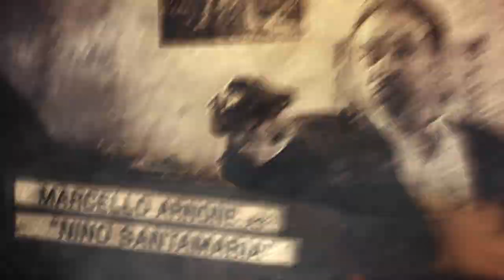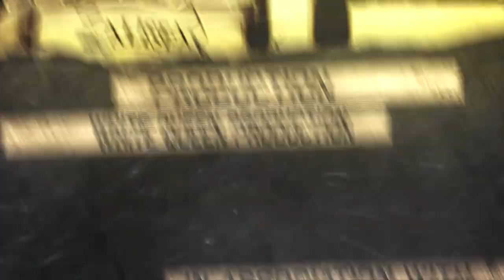TRAILER REBELS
TRAILER DEL CORTOMETRAGGIO REBELS PRODOTTO DA WHITE QUEEN PRODUCTION IN COLLABORAZIONE CON FILMAKERITALIA. CON TONY SPERANDEO, MARCELLO ARNONE, ALFREDO LI BASSI, JIMMY CONTE, FRANCO TRENTALANCE, JONATHAN CONTE, SALVATORE PATE, FRANCESCO TRIFILIO, VERONMICA REGA, PAOLA LAVINI. DIRETTO DA LUCA FORTINO